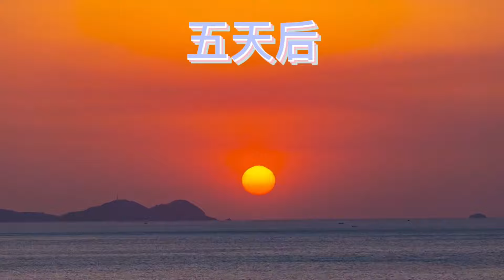【阿向趕海】十幾公斤大頭魚打窩 引天敵鯧魚石斑結伴霸坑 空手爆抓40公斤 大賺5倍